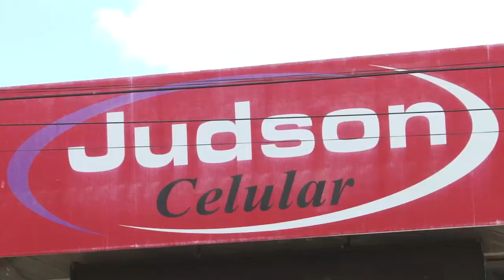Vigilante do Hospital Regional de Assú tem arma roubada e é morto enquanto trabalhava